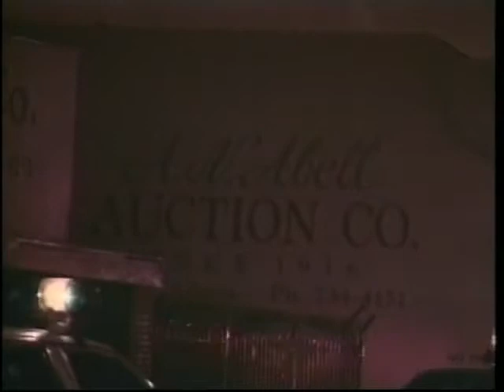Studiio 13 with Tom Brennan 67a